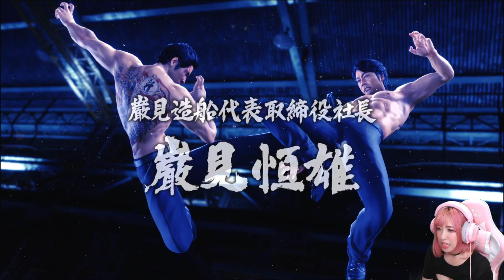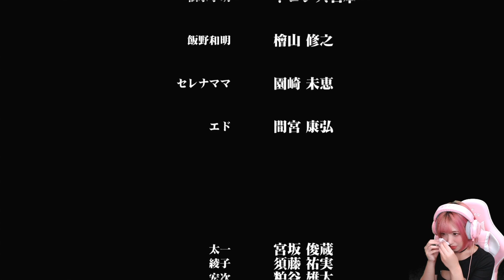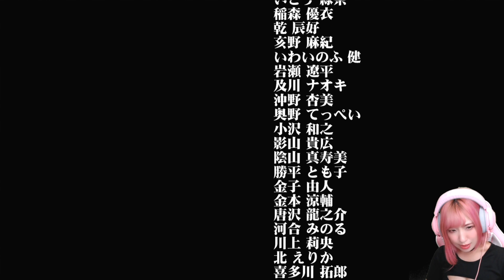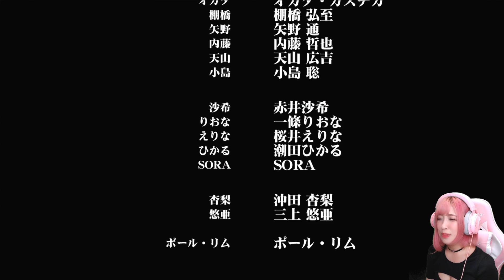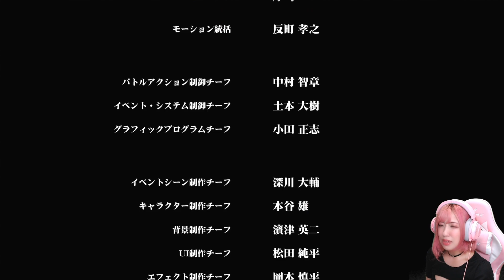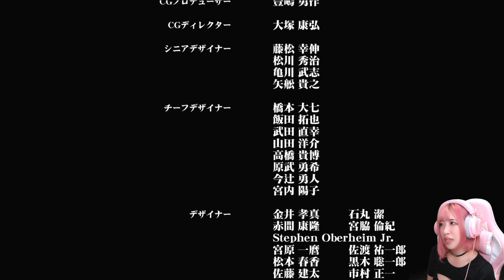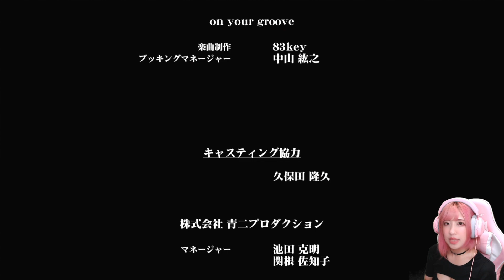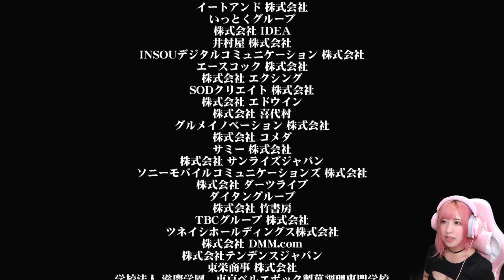最終回【龍が如く6】伝説の極道"桐生一馬"の終焉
今まで龍が如くシリーズを長く長く見てくれた皆さん本当にありがとう😭💭

【【あんりーんから】
約7ヶ月ぶりの龍が如くの世界っっ！！！！

久しぶりすぎて新鮮な気持ちでいっぱい…✨
でもやっぱり戻ってくると何処か懐かしい
気持ちになるねぇ🥺💭

ポンコツヤクザが久しぶりに暴れるぜぇ💥💥

桐生一馬と一緒に龍の終わりの物語を
最後まで楽しんでいくぞぉ〜っ🐉❤️‍🔥

⚠️ネタバレ禁止⚠️
アドバイスは嬉しいです( *´ｰ`* )💫

🌈 あんりーんのInstagram、グラビア写真や日常を投稿してます！
🌈 あんりーんのTikTok、ほぼ毎日投稿してます！

『龍が如く6 命の詩。(Yakuza 6: The Song of Life)』
🄫SEGA